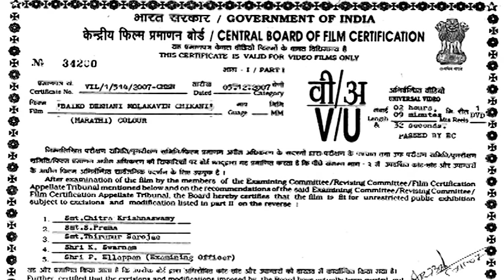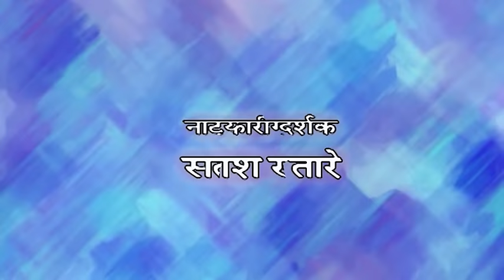बायको देखणी मोलकरीण चिकणी - मराठी कॉमेडी नाटक - Latest Marathi Natak - Baiko Dekhani Molkarin Chikni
Movie - Baiko Dekhani Molkarin Chikni
YOR - 2007
Cast - Satish Tare - Kishori Ambiye
Genre - Comedy
Director - Vinay Laad

Synopsis - When Rani sees a maid holding her husband Raja's hand, she thinks that they are having an affair. Meanwhile, Raja's uncle leaves him a fortune on the condition that he and his wife stay married.

Watch Shemaroo MarathiBana On:
- UCN - 270
- HATHWAY - 518
- GTPL - 474
- DEN - 834